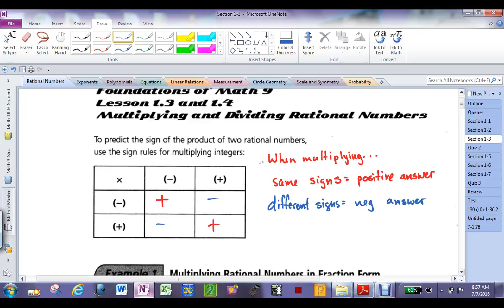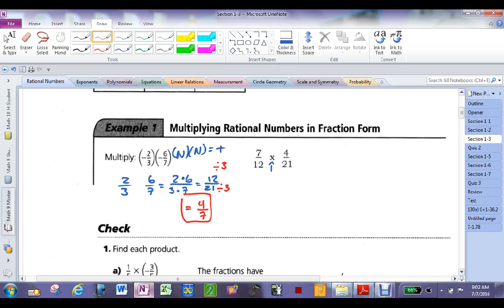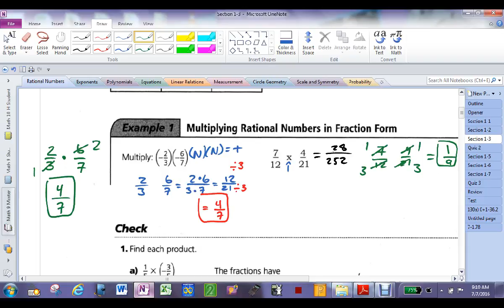July 7 Multiply Fractions